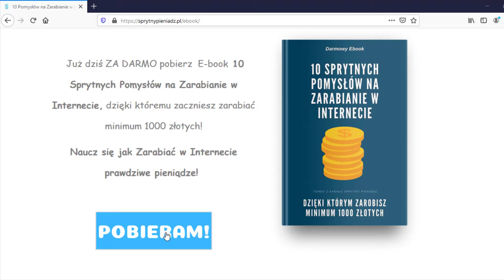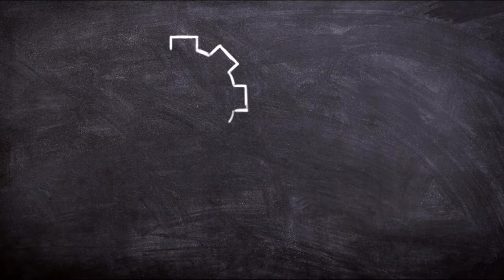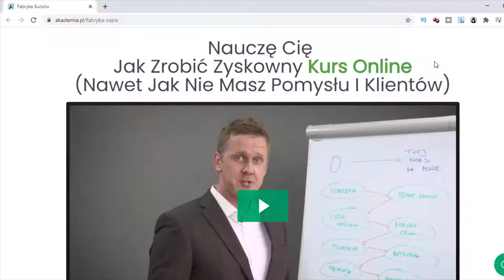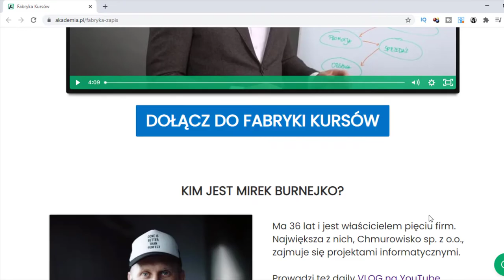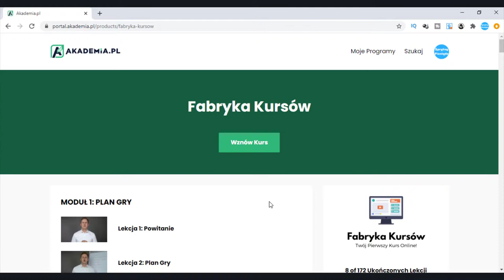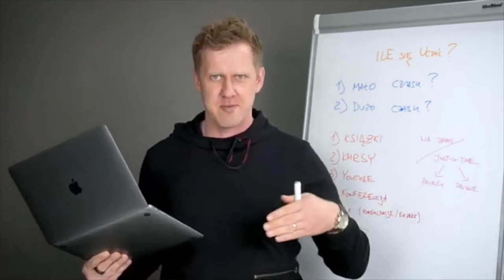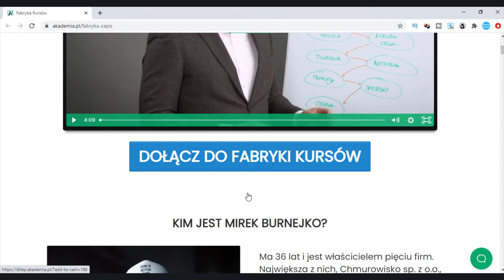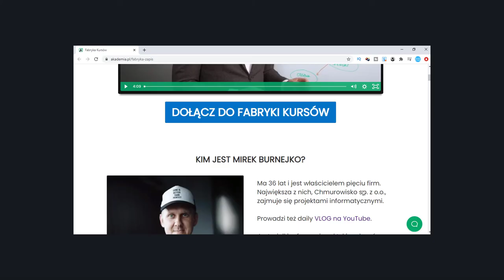Jak Stworzyć Własny Kurs Online i Zarabiać na nim Duże Pieniądze?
⚠⬇ Naucz się jak od zera stworzyć własny kurs online 💡

✅ KOD ZNIŻKOWY - 1700zł !!!